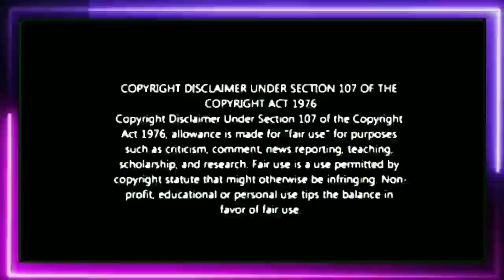ஊமைகுசும்பு ரச்சித்தா | Ticket to Finale வெற்றியாளர்? இவர்தான்